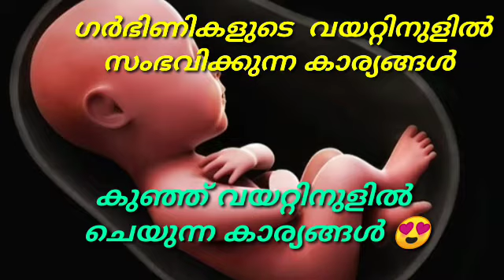ഗർഭിണികളുടെ വയറ്റിൽ നടക്കുന്ന കാര്യങ്ങൾ 😱